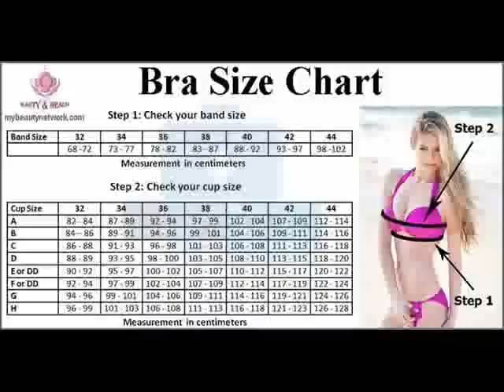How To Find Your Brazier Size - Brazier Size Chart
Brazier Size Chart
Afbeeldingen Van Brazier Size Chart
Bra Size Chart - How To Correctly Measure Your Bra Size | La Senza
Bra Size Chart | International Size Conversion - Bras N Things ...
Bra Size Chart ` Thirdlove
Bra Sizing - Bare Necessities
Australian Bra Sizes | Size Charts And Bra Fitting - Berlei
How To Measure Bra Size &Amp; Bra Size Calculator - Victoria`S Secret
Bra Size - Wikipedia
Bra Size Calculator | How To Measure Bra Size | M&Amp;S
Step 3: Calculate Your Cup Size | How To Measure Your Bra Size ...
Bra Sizing Chart | Bra Sizes | Bra Size Calculator - Bras N Things ...
Sizechart-Sports-Bra - New Balance
Bra Size Chart-How To Correctly Measure Your Bra Size-Bra Sizing ...
Learn About Bella Materna Nursing Bra Types And Sizing With This Chart
Find Your Perfect Nursing Bra Size With This Easy To Use Chart
Quick Facts | Freya
How To Measure Maternity Bra Size - Fitting Guide &Amp; Calculator
Creative Woman: The Wizard Of Bras -- Cup Size Chart
Bra Size Calculator - How To Measure Your Bra Size | Hanes
Cup Size Converter
Bra Size Calculator Cm
Bra Size Calculator
Cup Size Cooking
Bra Size Calculator Europe
Bra Size Chart International
How To Measure Bra Size
Cup Size Chart
Brazier Size Chart